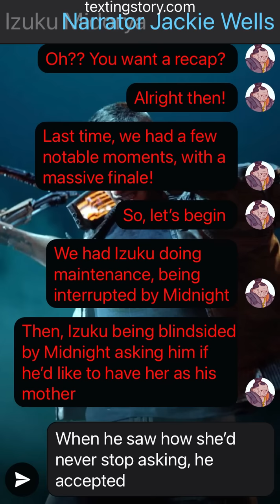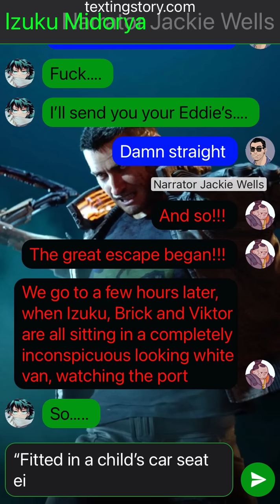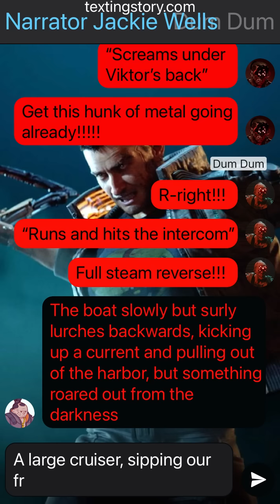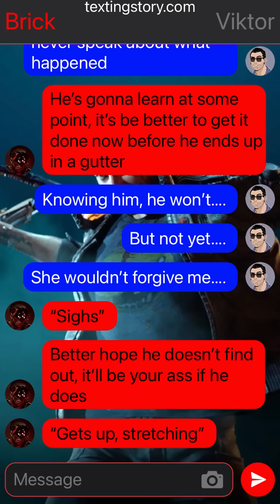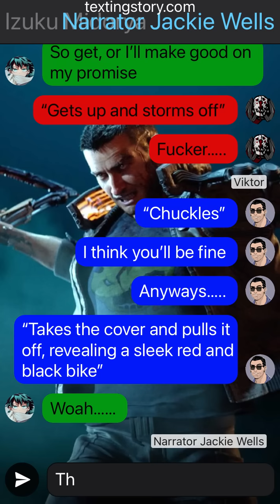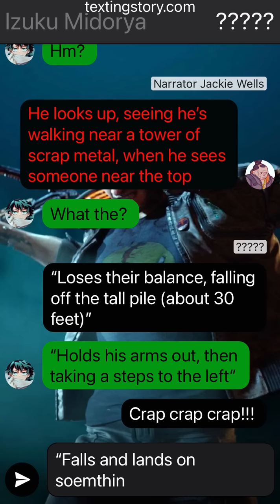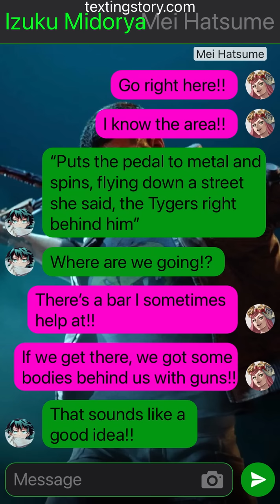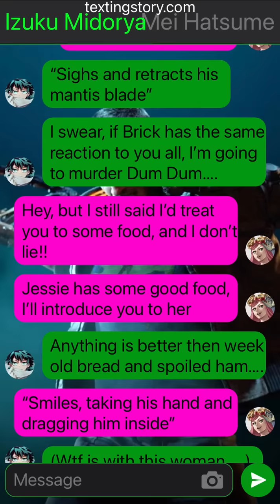Cyberpunk 2077 Deku Ep. 6